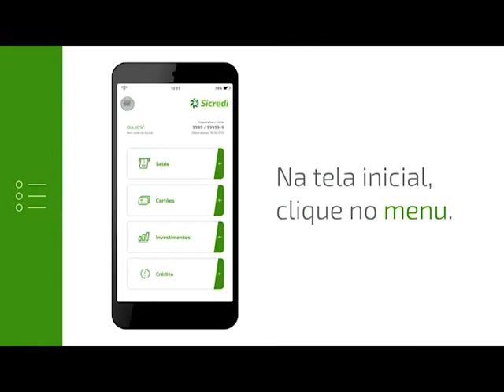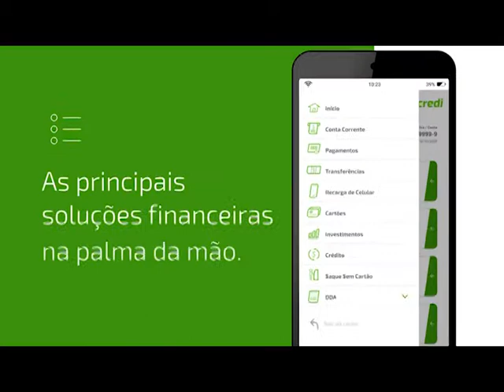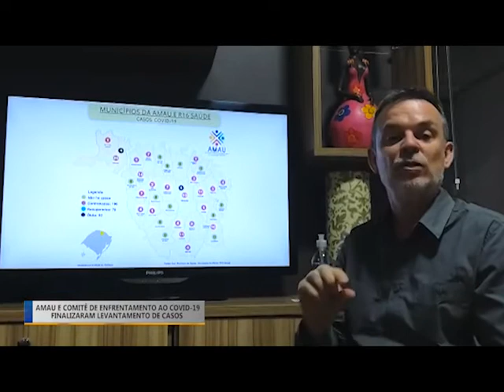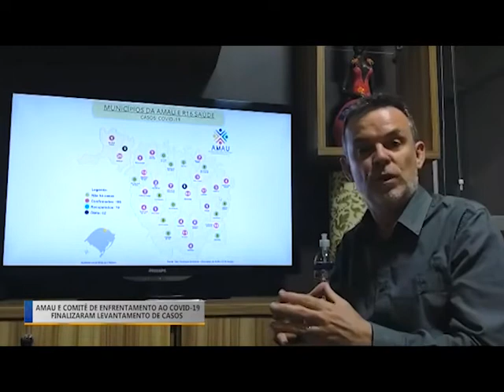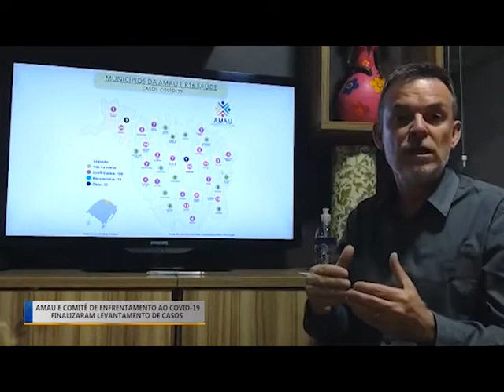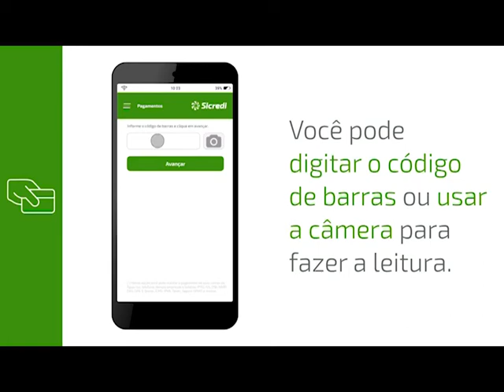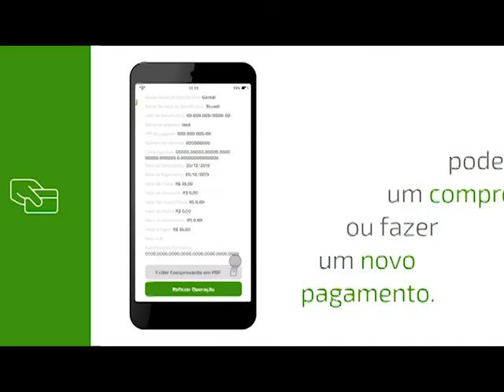JORNAL DA TV ERECHIM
Edição de final de semana.